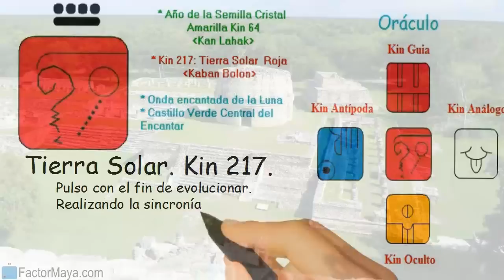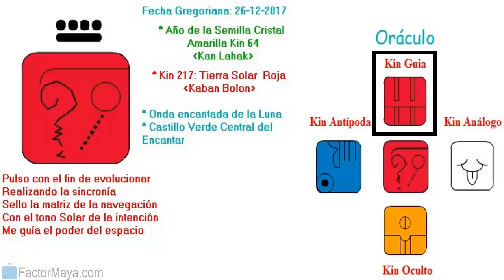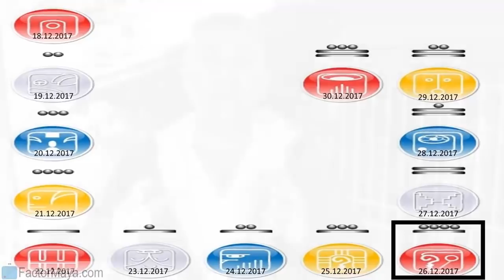Martes 26 Diciembre 2017..Tierra Solar. Kin 217. Factor Maya.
Pulso la intención para fluir con mi purificación emocional, conectándome con la naturaleza, prestando atencion a las sincronicidades qye se presentan. La naturaleza es la mas grande maestra y sanadora, cuando pasamos tiempo en ella, sanamos, elevamos nuestra consciencia y nos ayuda a mantener nuestra paz y armonía. Sentir las emociones, pero no consentirlas. Perdonar. Sin perdón no hay sanación.